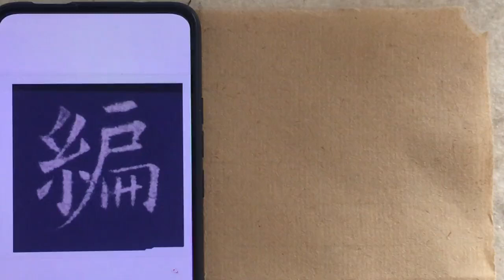九成宫醴泉铭单字示范：编字的写法